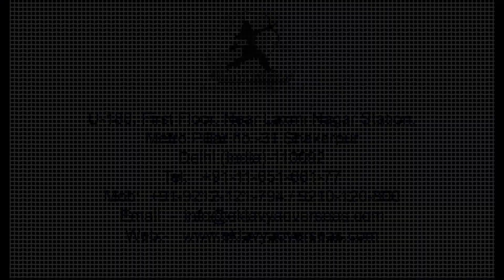MBBS in Ukraine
Ukraine medical colleges will take you without any admission test – If you are on the lookout for an affordable MBBS degree which has a hassle free admission procedure then Ukraine is the place to be!

WHO approved universities in ukraine for international students, Faimer approved universities in ukraine for Indian students

Very Limited seats , Apply Now .